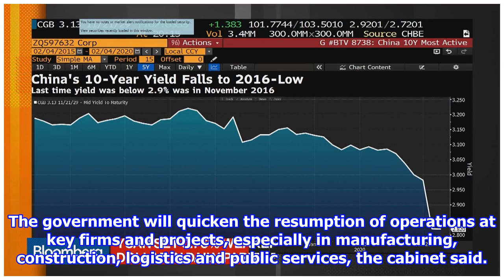China Unveils More Steps to Support Jobs as Coronavirus Pandemic Jolts Economy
A vendor gives change of 10 Yuan notes to a customer at a market in Beijing, August 12, 2015. (Image: REUTERS) China's jobless rate rose to a record high of 6.2% in February, and ...